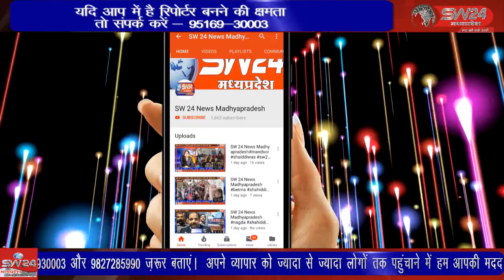SW 24 News Madhyapradesh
satwas गुरुवार को शासकीय माध्यमिक विद्यालय परिसर मे राजनिति के संत पूर्व मुख्यमंत्री स्वर्गीय कैलाश जोशी की द्वितीय पुण्यतिथि पर बेकलिया सरकार मंडल और भारतीय जनता पार्टी नगर कांटाफोड द्वारा स्कूली विद्यार्थियों को कापीयों का वितरण किया गया।